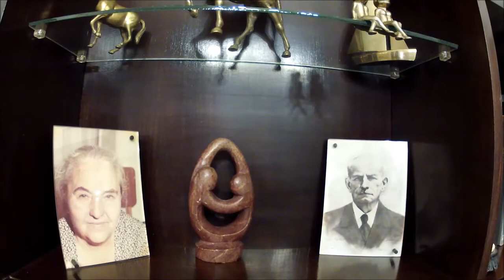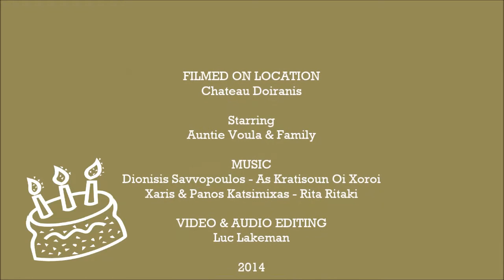2014 Auntie Voula's Birthday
Family footage of Auntie Voula's birthday party January 2014.